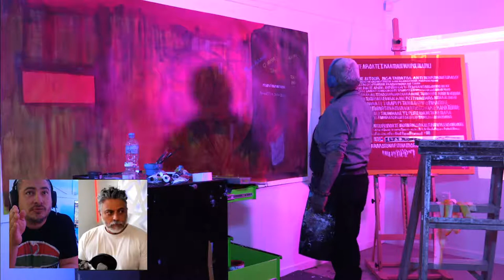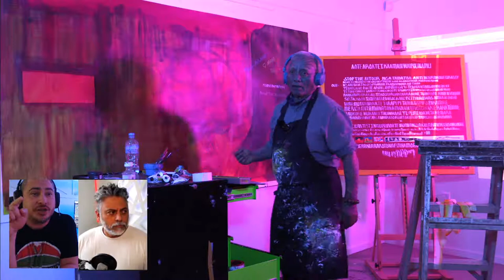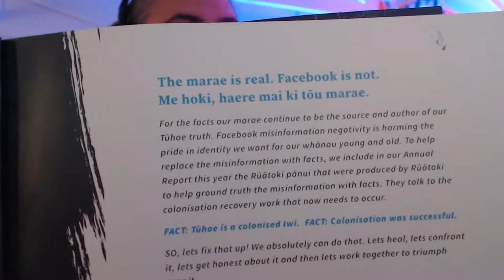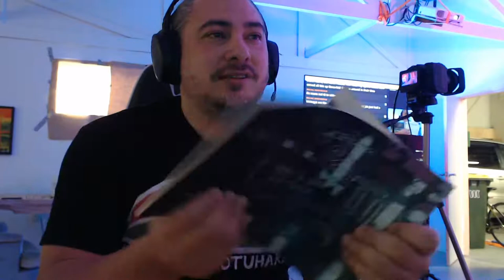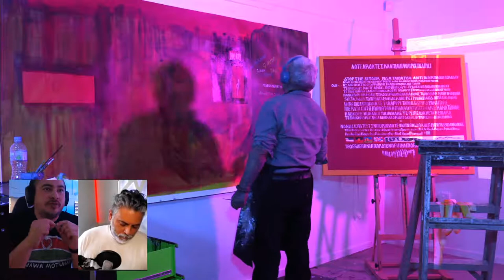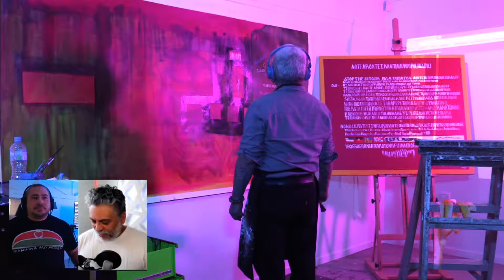Tame Iti & Sons - doing art and stuff